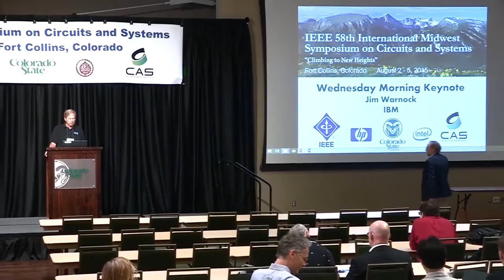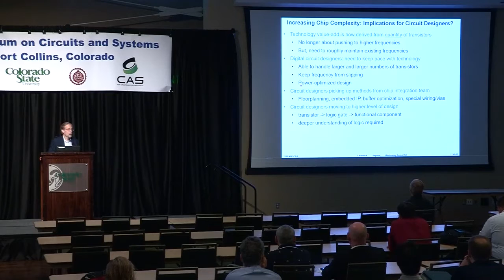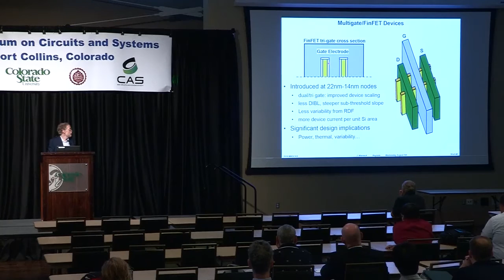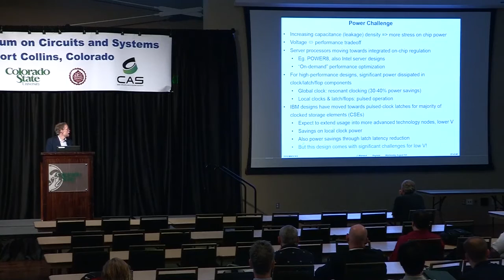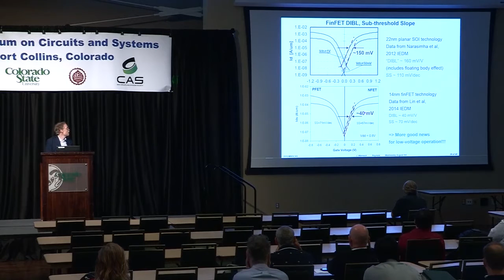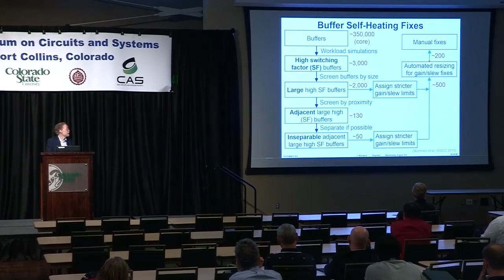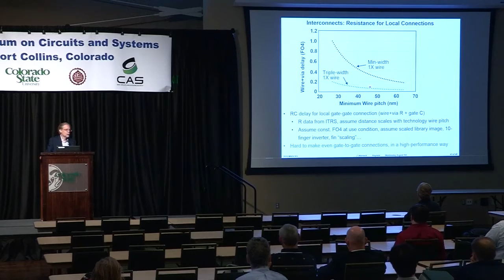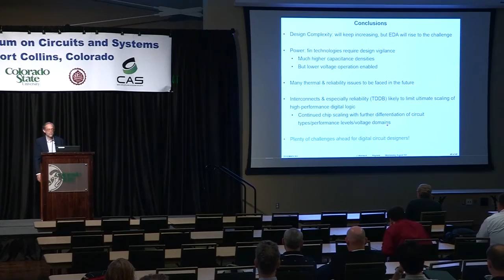“Digital Circuit Design Challenges for Future High-Performance Servers”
Keynote by Dr. Jim Warnock, IBM Distinguished Engineer